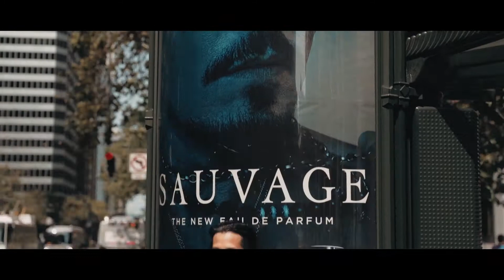Soaking It All In | OurStory 006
Always a good time in San Francisco as we had the pleasure of closing out Soulstice 2018. It’s truly mind blowing to see how much love you guys have for us! We’re never gonna let this feeling go. Listen closely for a teaser of LeaveItAll ❤️